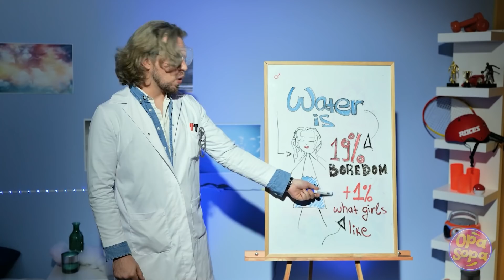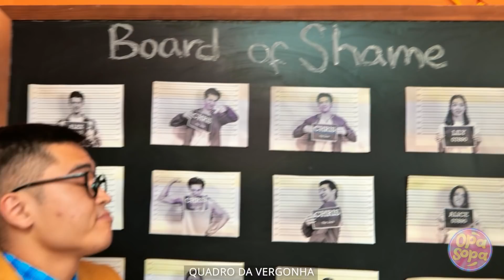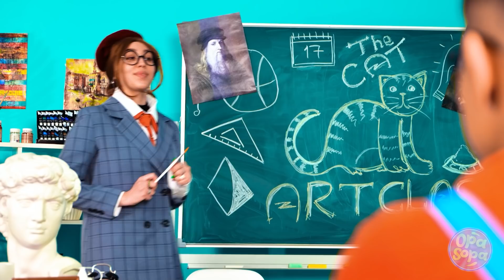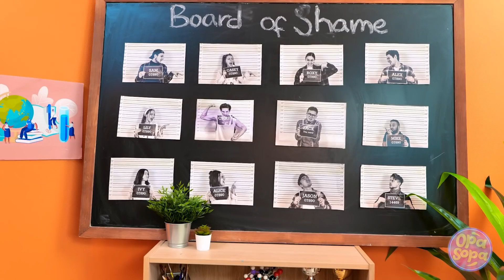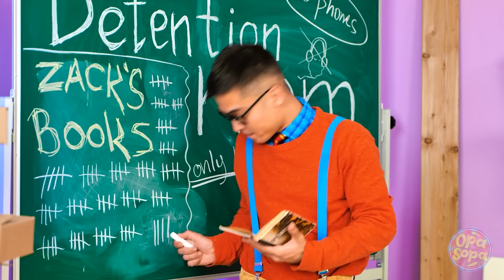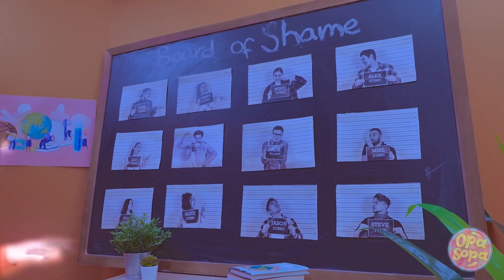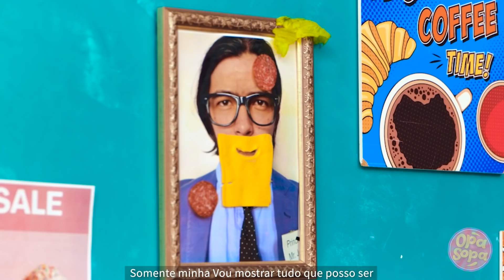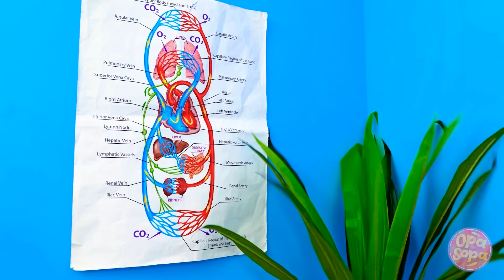Nerd vs. Fortão presos na ESCOLA| por Opa Sopa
E aí, galerinha linda? Tudo bem com vocês? No vídeo de hoje, não percam, as meninas têm que entrar no mundo de Minecraft para salvar o PIXEL (sim, o nome do cachorro é PIXEL!) muita aventura e confusão.
Também vamos ver as aventuras dos 4 elementos na escola. FOGO🔥 AR 🌬️  TERRA 🪵 e ÁGUA. É muita confusão diversão, zoação. Tudo para a galera toda se encontrar no BAILE.
A disputa dos NERDS no nosso vídeo é completamente HILÁRIA. É sala de detenção, trancados na escola, não perca!
Vem conferir!!

Capítulos
00:00 - Presas no Minecraft
02:52 - É hora da meditação
07:39 - Quadro da Vergonha
11:40 - Tomem isso, zumbis!
14:27 - Bom dia, florzinhas!
18:11 - Sala de detenção
20:31 - Talvez não seja tão ruim
26:04 - O que um cachorro de verdade faz no mundo do Minecraft?
28:18 - Bem melhor assim!
30:16 - FOGO vs. AR
31:26 - Que os jogos comecem!
33:48 - Pixel?
35:13 - Ei, Nerd, vamos jogar?